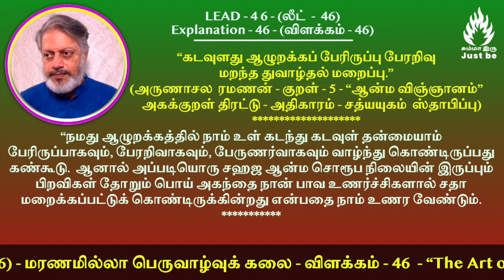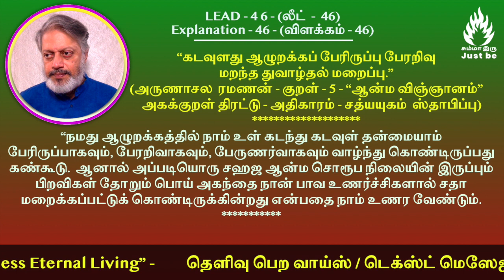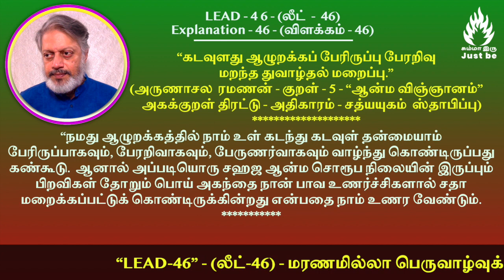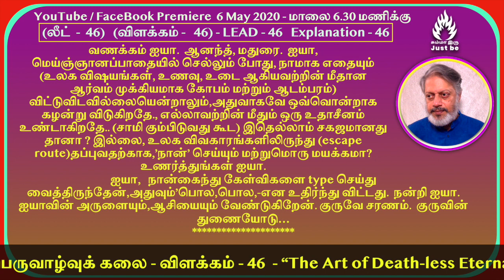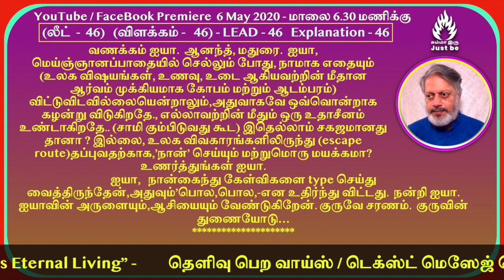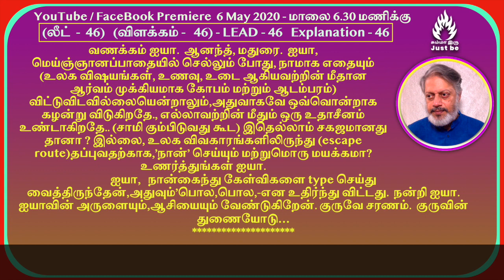(லீட்-46) - "மரணமில்லா பெருவாழ்வுக் கலை" - விளக்கம் - 46. The Art of Death-less Eternal Living.